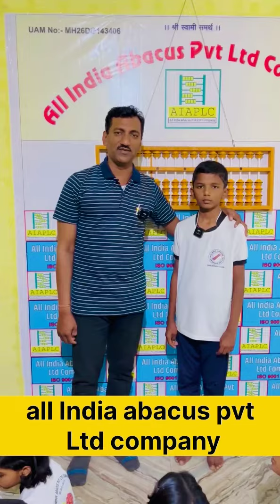आपल्या पाल्याची गणिताची भीती घालवा आणि त्यांना बनवा मास्टर ऑफ मॅथेमॅटिक्स#abacuslearning